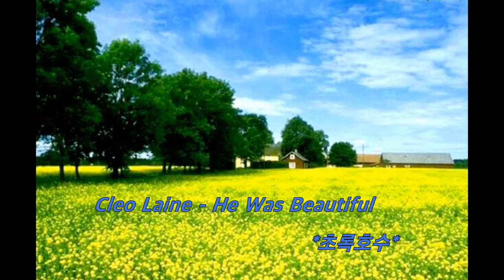Cleo Laine -He Was Beautiful 1973